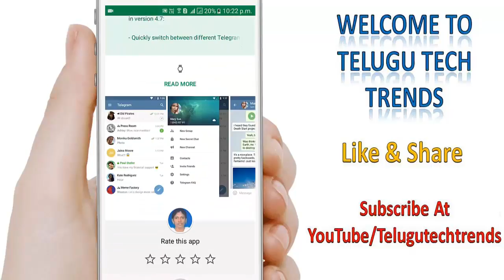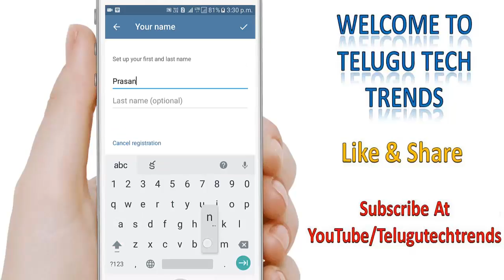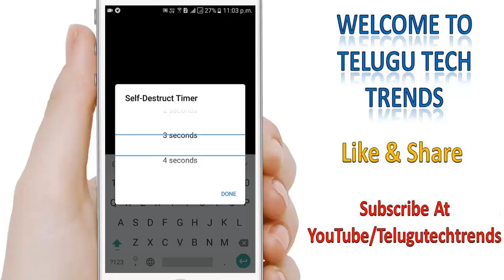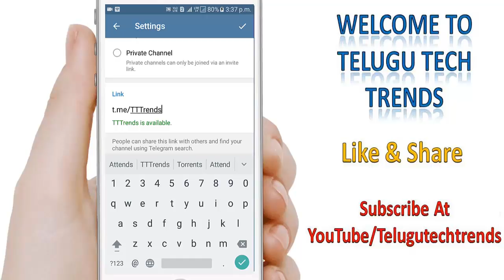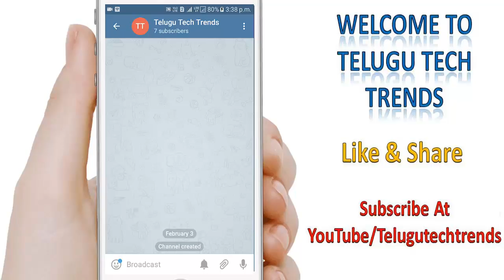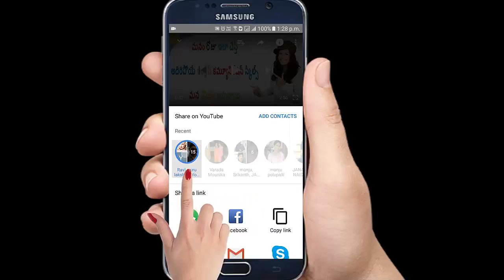Best Alternative App For WhatsApp Is Telegram App For Android Review an How To | Telugu Tech Trends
Best Alternative App For WhatsApp Is Telegram App For Android | Telugu Tech Trends. Telegram is getting popular and it is having more features than WhatsApp.

5 Best Websites To Search For Work From Home Based Online Jobs Unemployed | Telugu Tech Trends